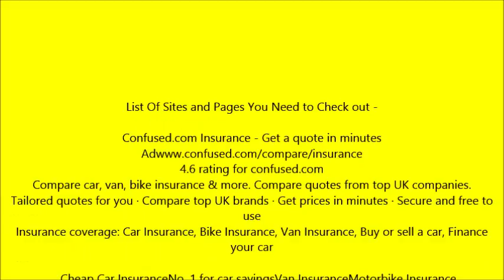motor insurance quote